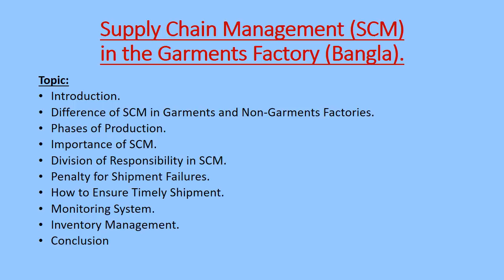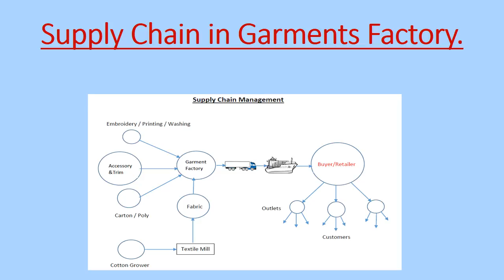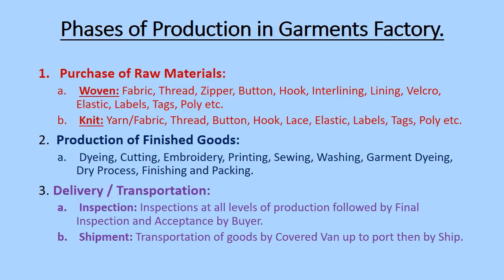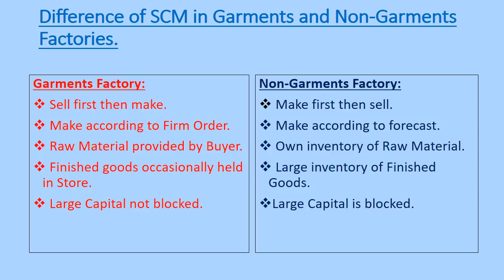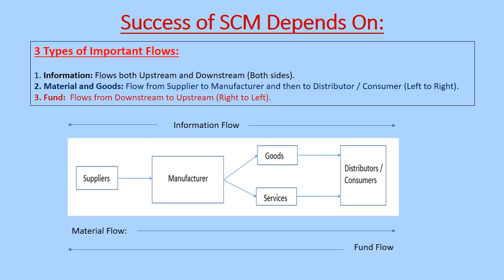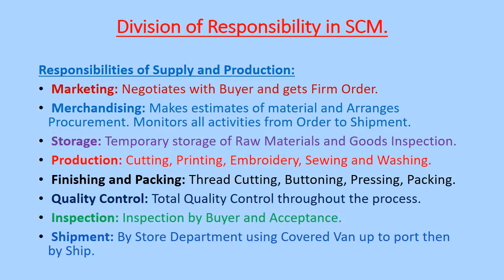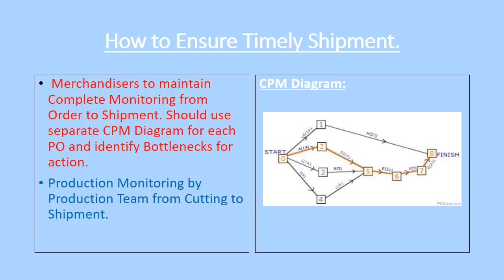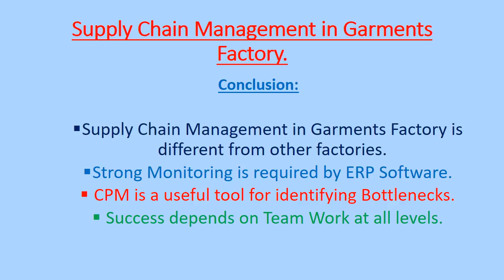Supply Chain Management in Garments Factories In Bangla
It describes about the management of material supply from beginning to end in the Garments Factory.